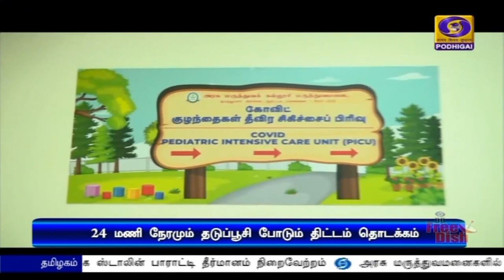24 மணிநேரமும் தடுப்பூசி போடும் திட்டம் தொடக்கம்PodhigaiTamilNews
அரசு மருத்துவமனைகளில்  24 மணி நேரமும்  தடுப்பூசி போடும் திட்டம் தொடக்கம்- இந்தியாவிலேயே முதல் முறையாக தமிழகத்தில் தொடங்கி வைத்தார் அமைச்சர் மா சுப்பிரமணியன்.